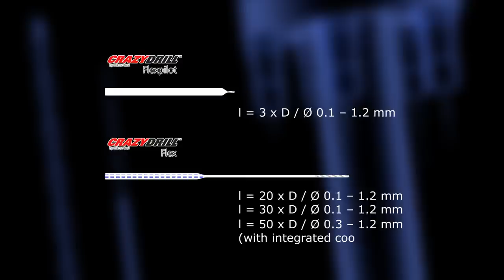MIKRON TOOL - CrazyDrill Flex - Flexibility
Mikron Machining
Mikron Tool SA Agno